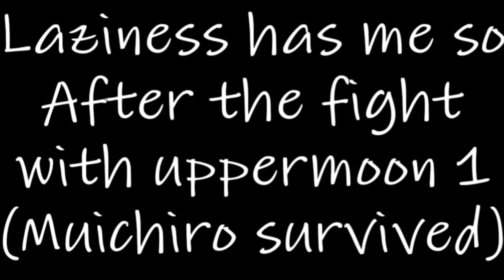If my OC was in Demon Slayer//Part 10(Finale)//Final Battle//Gacha Club//Manga Spoilers!!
Spoilers for the Manga!

Sorry if I made any mistakes in advance!

Producer & Main Editor: Sapphire
Editor: Felia
Main Artist: Ele

Bye~!
ლ(╹◡╹ლ)